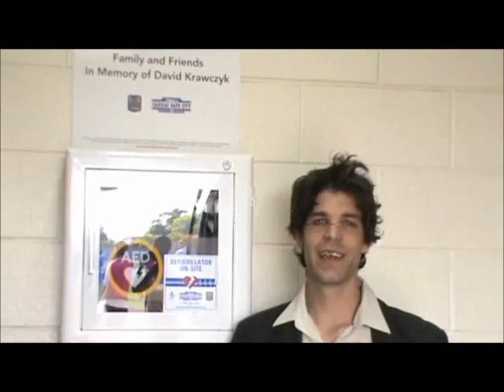Mississauga Eagles vs Toronto FC Academy, June 22nd 2012, Canadian Soccer League CSL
Mississauga Eagles at Toronto FC Academy
Canadian Soccer League, June 22nd, 2012

Toronto FC Academy Roster:
1  Angelo Cavalluzo
24 Duran Lee
3  Nikola Paunic
2  Roberto Galle
5  Tyler Pasher
10 Sergio Camargo
16 Ryan Sciaccitano
23 Christian Campanella
20 Mario Orestano
25 Ryan James
16 Omari Morris
4  Deon Rose
8  Michael Wagenknecht
15 Adam Bradshaw
41 Stephen Piliotis
12 Adam Street
Head Coach: Danny Dichio
Asst Coaches: Rick Titus, Anthony Capotosto, Michael Stefano, Paulo Ceccarelli, Domenic Ientile
Academy Director: Thomas Rongen

Mississauga Eagles Roster:
1  Matthew George
2  Shaun MacDonald
3  Tristan Scott
4  Thomas Szczotka
5  Ivan Juric
6  Paramvir Sekhon
7  Matthew Macri
9  David James
10 Jose 'Joey' Melo
16 Thomas McLean
21 Christian Kusiewic
32 Mohammed Habibzi
8  Brandon Wellington
11 Jose de Sousa
12 Ivan Skoko
13 Antoine Paul
22 Andrew Samuels
26 Gil Hong
Head Coach: Josef Komlodi
President: Susan Rossiter

Venue: Downsview Park, Toronto, Ontario, Canada